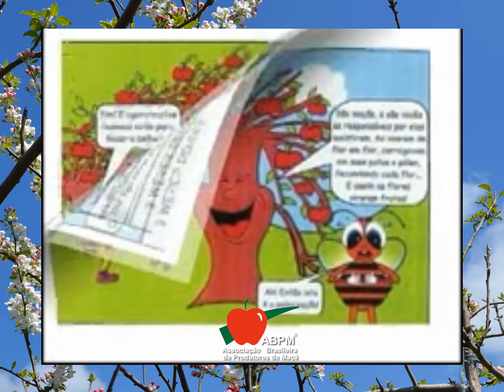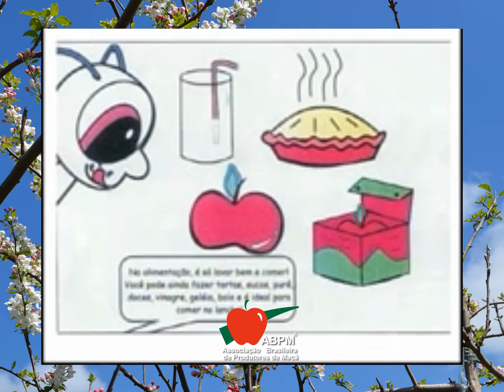A Aventura das Abelhas Kika e Ziza nos Pomares de maçã. A florada da macieira.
A aventuras da abelhas Kika e Ziza nos pomares de macieira. Uma aula sobre o trabalho de polinização que as abelhas fazem durante a florada da macieira e sobre o processo de produção de maçã.